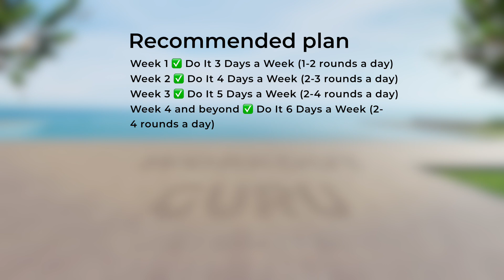➜ Watch This! ➜ 14 Days Chair Challenge For Belly Fat